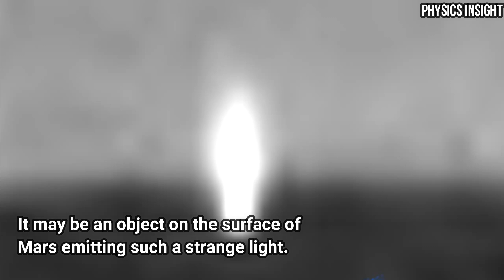A Mysterious UFO Light Shining From Underground Martian Surface Spotted By NASA's Curiosity Rover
An image transmitted from Mars to Earth by NASA's Curiosity rover has some alien enthusiasts seeing the (artificial) light about the possibility of life on Mars. The image, visible at the raw images database from NASA's jet propulsion laboratory, depicts what appears to be a white speck of something in its upper left-hand portion. Curiosity snapped the image shortly after arriving at the "The Kimberley" waypoint on April 2.
These images were taken by NAV_LEFT_B (Left Navigation Camera) onboard NASA's Mars rover Curiosity on Sol 589 (April 3, 2014).

Images Credit:
NASA/JPL-Caltech